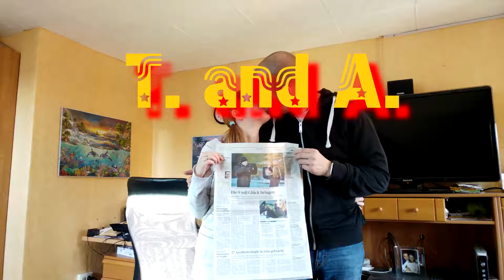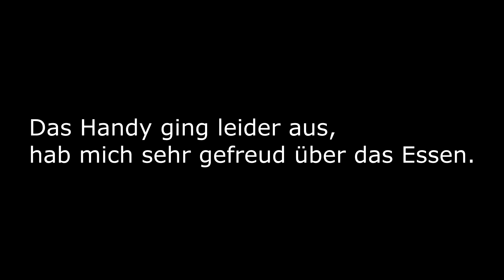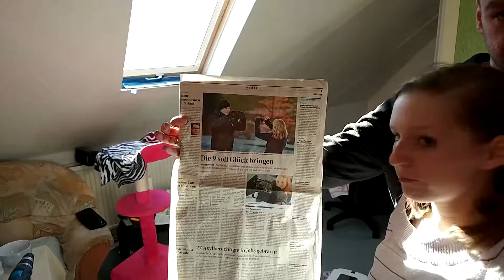Mr. ElectroDose Geburtstag | Lampe von Höffner | Vlog #4 | T. and A.